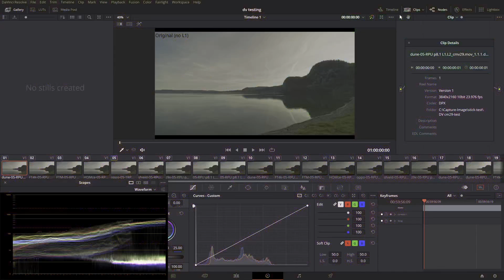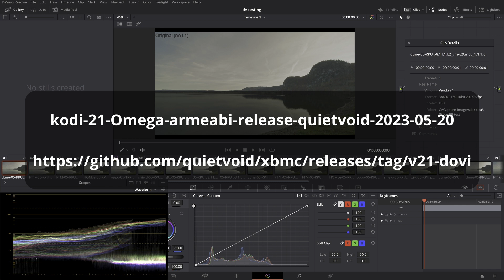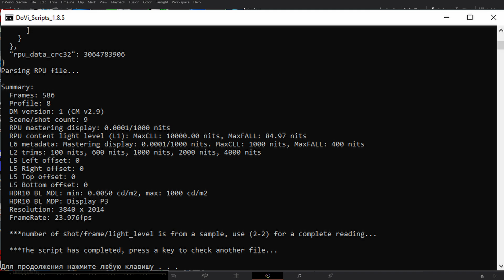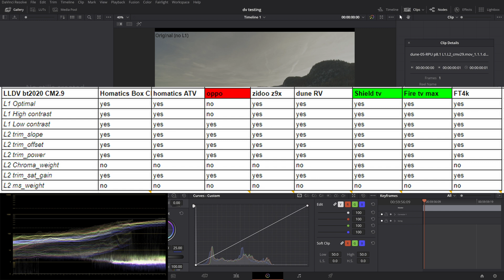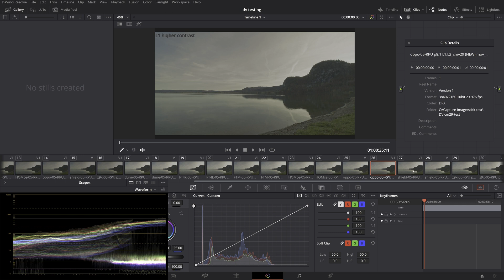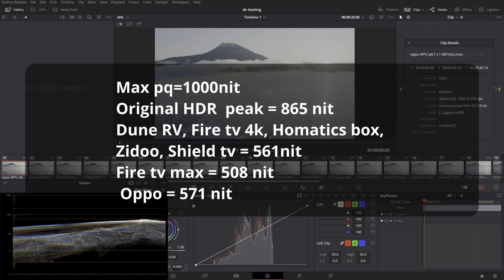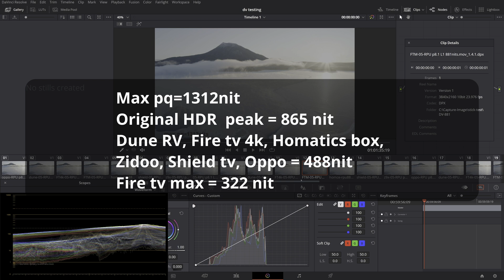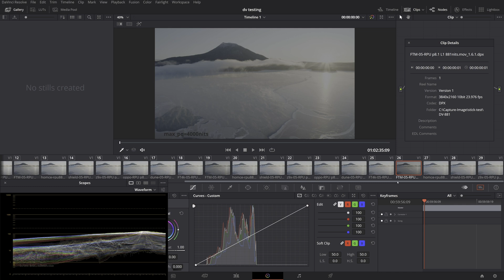ENG ver. P3.1 Dolby Vision LLDV. What is the best TV box. Nvidia Shield tv, Amazon Fire tv, Zidoo..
update. Apple tv 2022 will take part in the test, it was taught to process rpu from profile 8 video correctly.

The first part of the test in Dolby Vision, the most detailed technical analysis and comparison of image quality, which is produced by popular media players (TV boxes) and sticks according to the methodology of analysis and comparison developed by me.
The whole test is divided into several parts, as there is a lot of material.
This part is dedicated to analysis in Dolby Vision mode.
List of players involved in the DV tests
Amazon fire tv stick 4k
2. Amazon fire tv max
3. Dune real vision 4k
4. Dune HD Homatics Box R 4K Plus
5. nvidia shield tv pro 2019
6. Oppo UDP-203 (m9702)
7. Zidoo Z9x
8. Amazon Fire tv Cube 3rd 2022 (still on the way)
9. Apple tv 2022

Note, since I do not speak English well, the voice you hear in the video is made using the TTS (text to speech) engine.